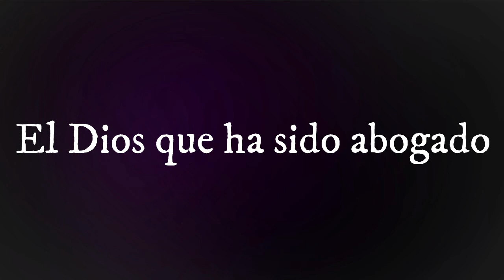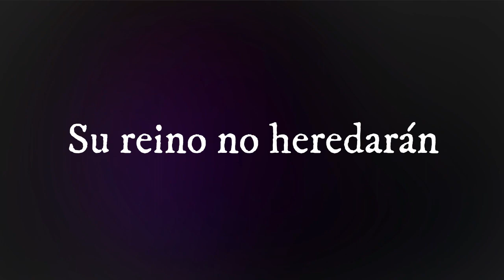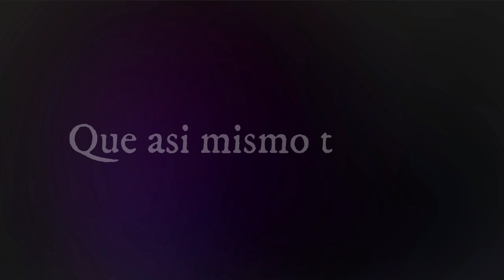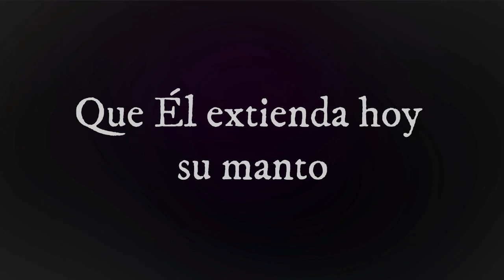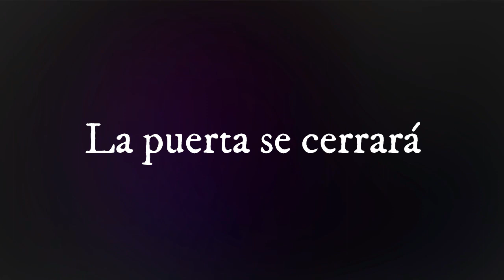Hno: Rubén Arroyo - Clamemos a Dios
Prohibida la distribución no autorizada de esta alabanza
para evitar problemas de copyright póngase en contacto con nosotros

Liric video: Tabernáculo Levantando al Caído
Producción: Rubén Arroyo  Jr.